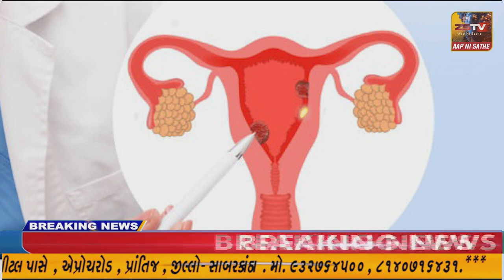હિંમતનગર - પ્રાંતિજ ખાતે અદ્યતન સુવિધાઓ સાથે ગર્વ ગાયનેક કલીનીક એન્ડ સોનોગ્રાફી સેન્ટર //ZSTVNEWS/